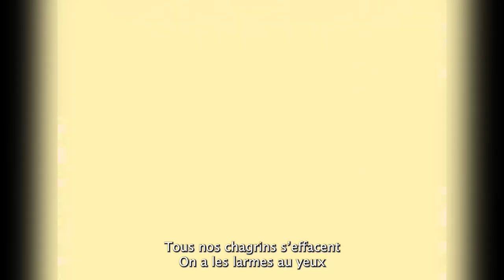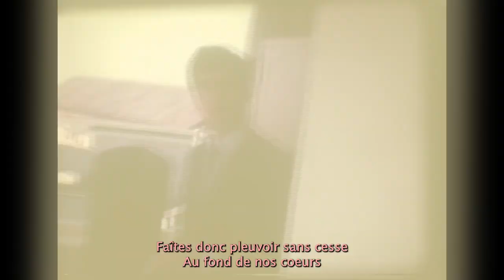La Tendresse par Chris Pagès et Bertrand Castenais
Chanson française: "La tendresse" par Chris Pagès et Bertrand Castenais.